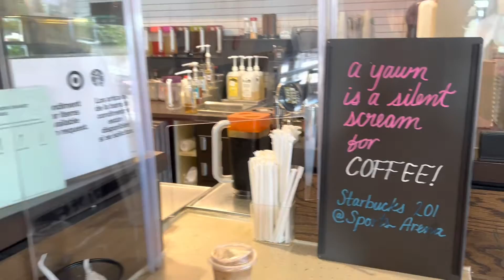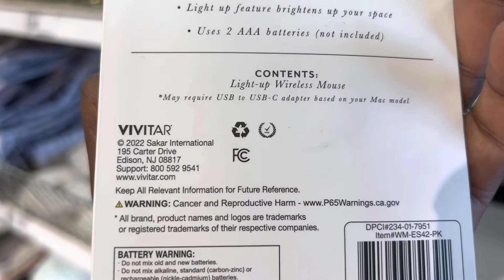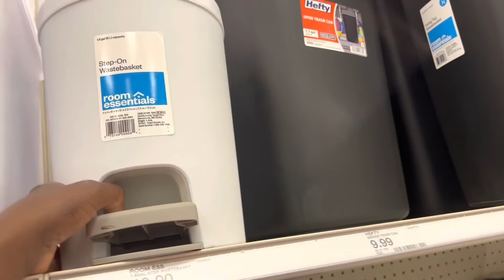Day in the life|Shop home decor at target|home decor items at target| Fall decorating products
Hello all let’s go and take a look at what target has in store for home decor! I was shocked at how many good and quality items they had in stock! I once again went a tad bit over budget on my shopping! But it was well worth it!